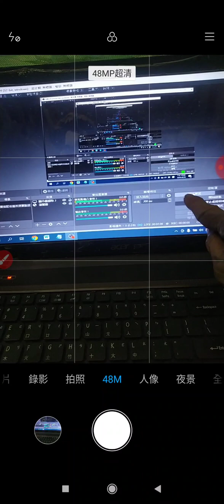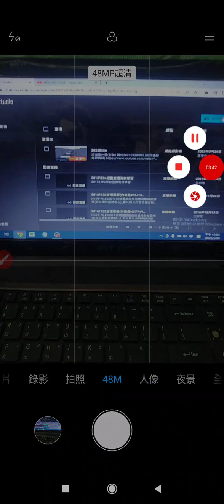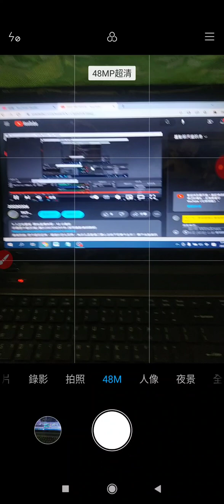20230326#OBS程式用於#筆電#螢幕直播 只用顯示器擷取，可接收到手機的聲音，只需連結頻道帳戶，免填用網址與金鑰(3)